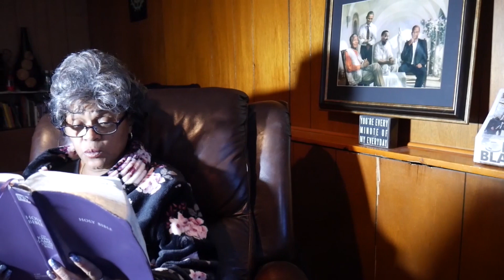Tabernacle Baptist Church 239 George Street, New Brunswick, NJ Filmed Edited by Gregory T Williamson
Tabernacle Baptist Church 239 George Street, New Brunswick, NJ Filmed Edited by Gregory T Williamson / AKA Greg The Watchman